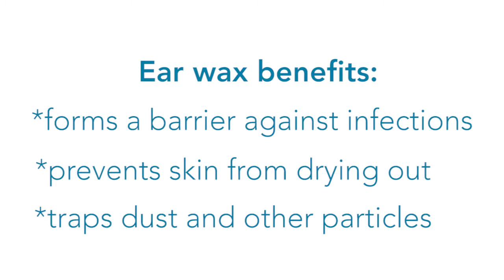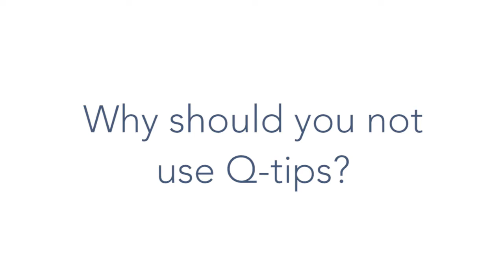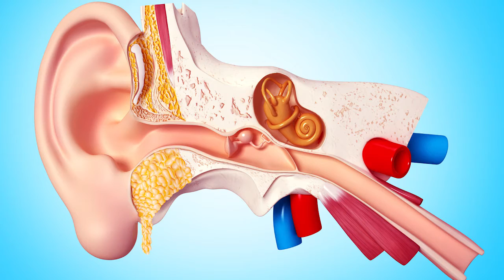Dr. Ashford explains Ear Wax, Ashford Clinic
Dr. Ashford explains what ear wax is, how it functions to keep the ear healthy, and how to properly take care of the ear wax in your ears.